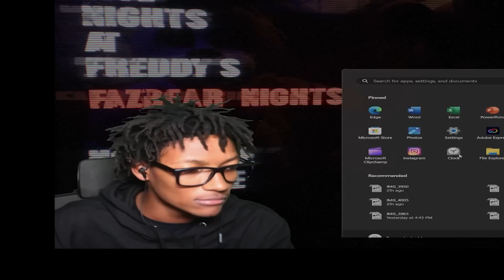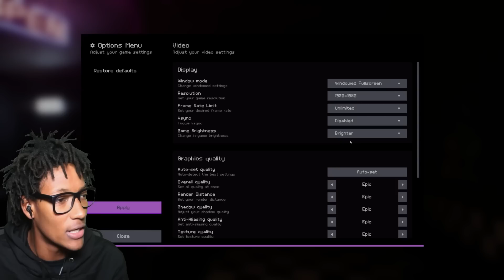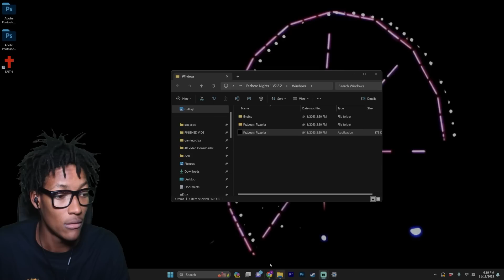Five Nights At Freddy's FREE ROAM Night 4..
MERCH OUT NOWWW!!!

w channel.